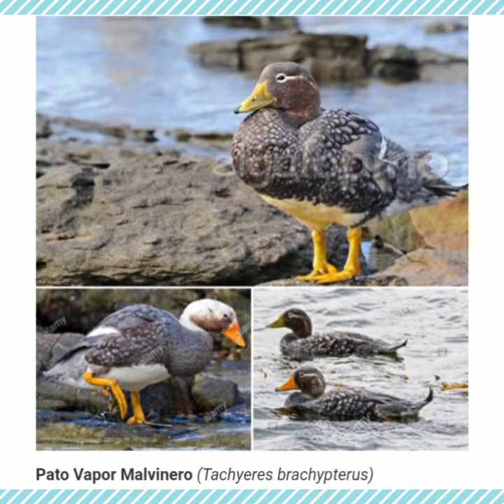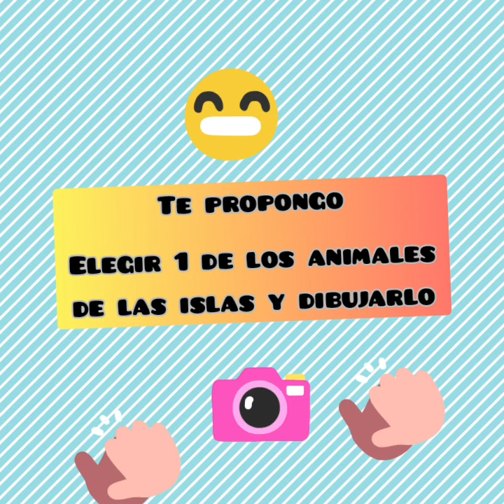animales de las islas malvinas